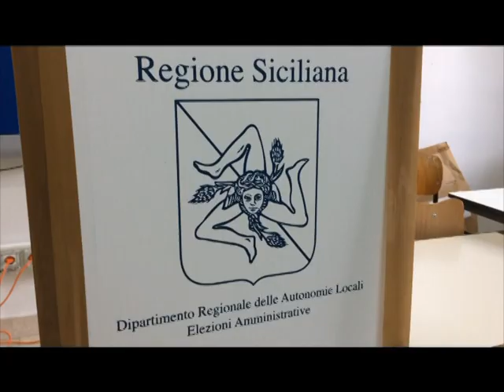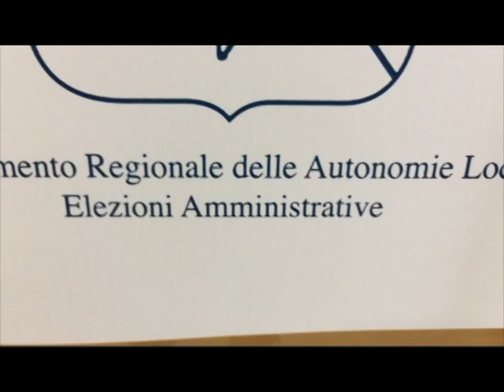Amministrative Mistretta, l'affluenza alle urne alle 12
Seggi aperti dalle 7 di questa mattina. L'affluenza a Mistretta alle 12 nel primo giorno di votazioni è dell'11,29%